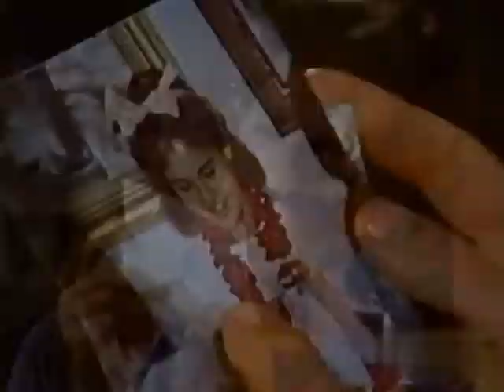Cruz & Eden's scene - Story on R.A. PART 12